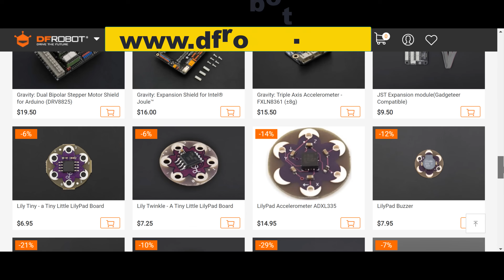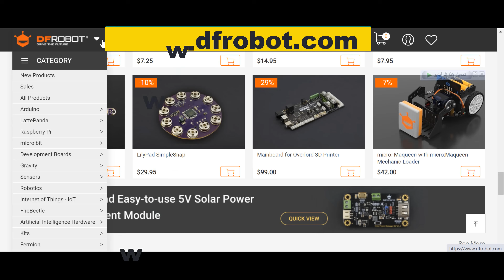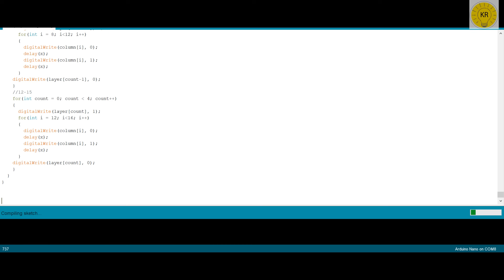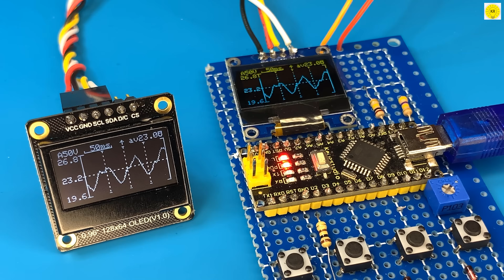how to make electronic component tester, using Arduino nano ,dfrobot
To buy all tools from here 👇👇
dfrobot . website

COMPONENTS
1- Arduino Nano
12-  MTO1804 Brushless DC Motor (CW) with 20A ESC